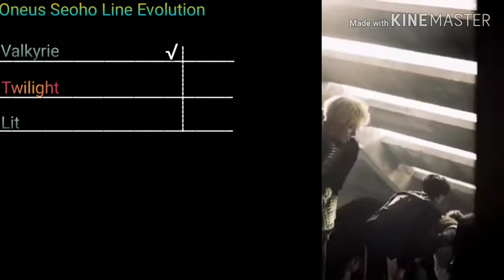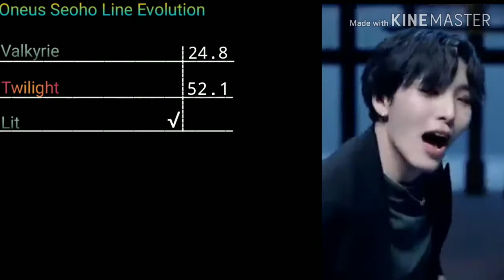Oneus Seoho Line Evolution